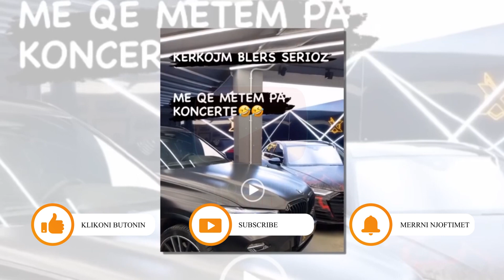Don Xhoni ngel pa koncerte....Ai i perkushtohet biznesit te...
FALEMINDERIT !